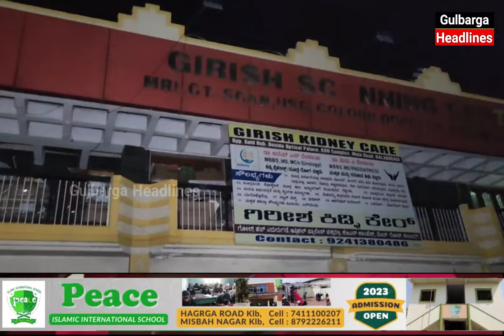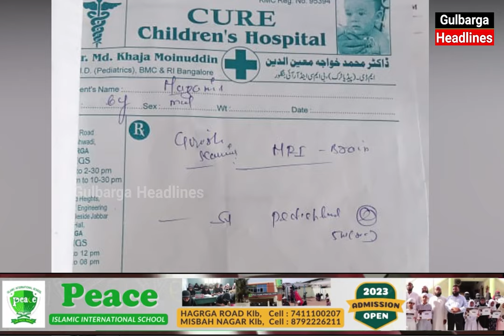6 Year Old Boy Is In Very Critical Condition due to Girish Scaning Center negligence in Gulbarga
6 Year Old Boy Is In Very Critical Condition due to Girish Scaning Center negligence in Gulbarga